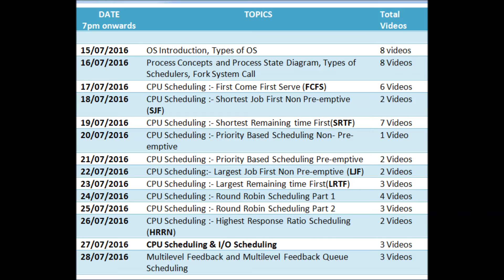Operating Sytem GATE Lectures will be published on 15th July 2016 7 PM Onwards